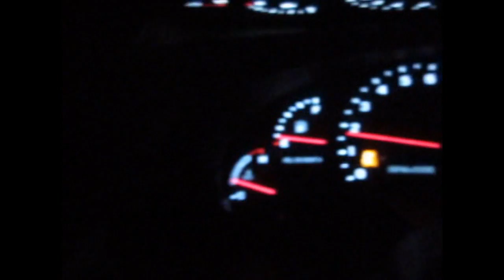DAY OUT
Here is the link to the Bloody Jack Boards